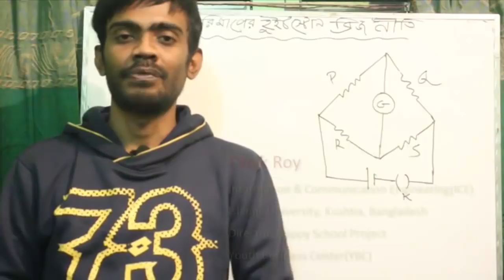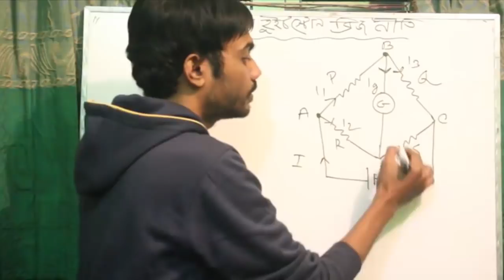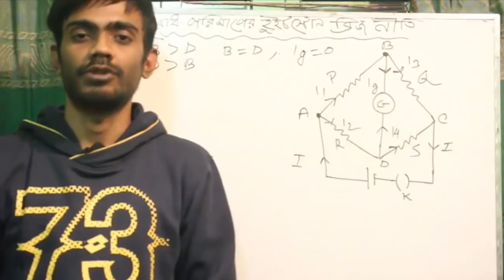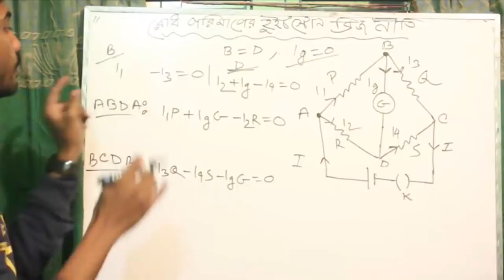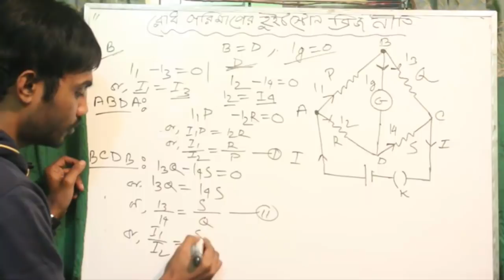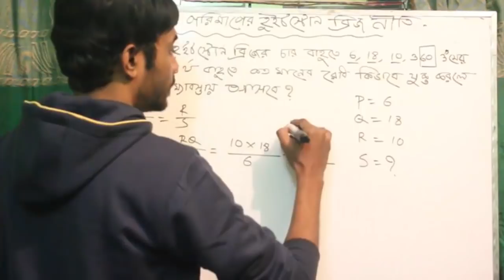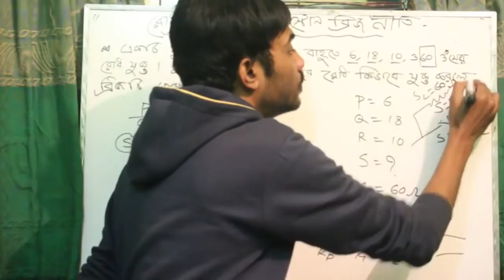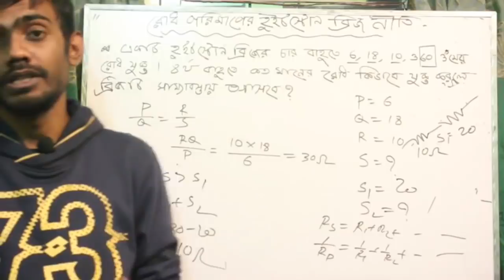WHEATSTONE BRIDGE CIRCUIT’S| হুইটস্টোন ব্রীজ নীতি | CURRENT ELECTRICITY | HSC Physics BanglaTutorial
HSC physics students will be very benefited by this bangla tutorial. Happy School always try to present a easy method to understand in a sort time. we discuss about wheatstone bridge , which is very important in current electricity. Its very helpful for measuring register.

Course Teacher:
Oleik Roy

Course Teacher:
Oleik Roy